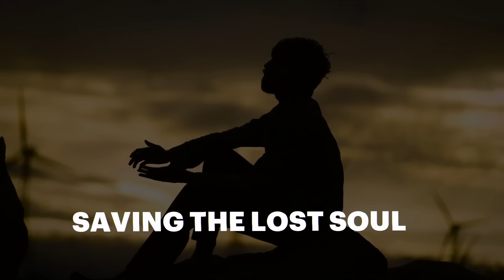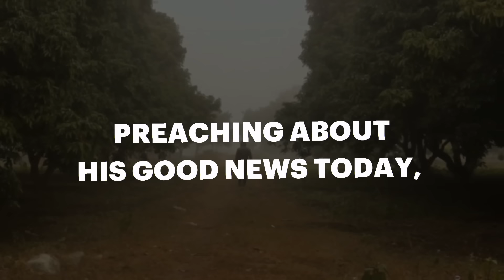GOING OUT By Justice Sena (Official Lyrics Video)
And he said unto them, Go ye into all the world, and preach the gospel to every creature. Let thisa song be a reminder and inspiration to this great call.